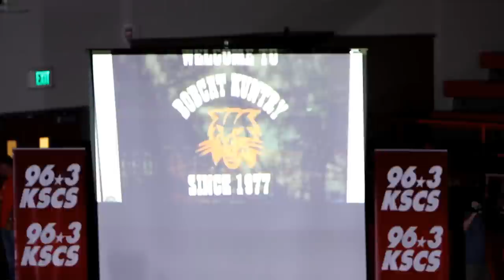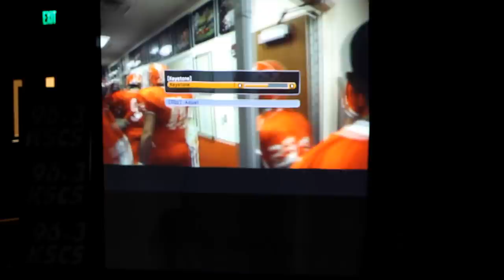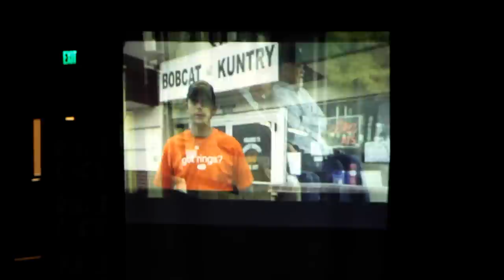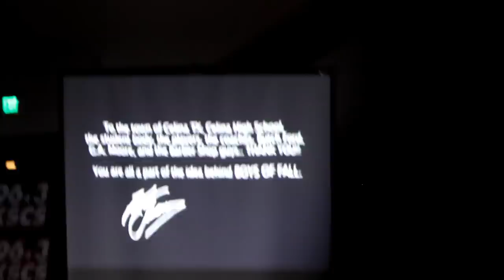Kenny Chesney Suprises Celina High School 9/25/2010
Kenny Chesney suprises the students at Celina (Texas) High School during a pep-rally to thank them for their participation in his "Boys of Fall" music video and documentary.